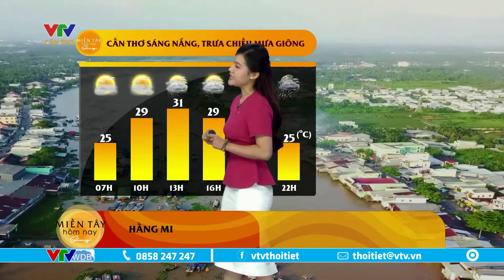Dự báo thời tiết Tây Nam Bộ hôm nay 22/09/2024 | VTVWDB